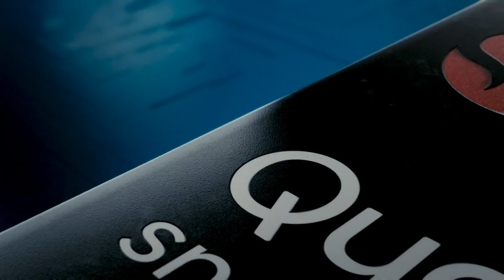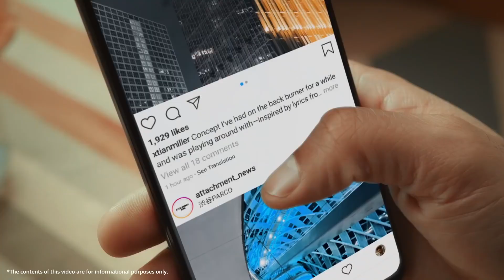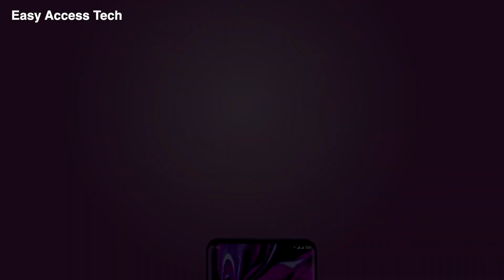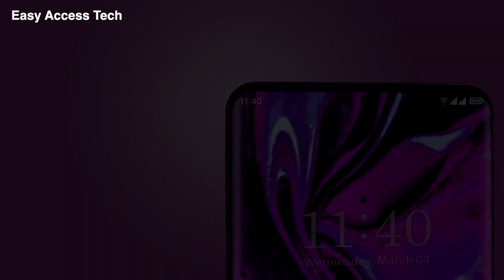شنو هذا يا شاومي || Xiaomi Mi 11 Pro